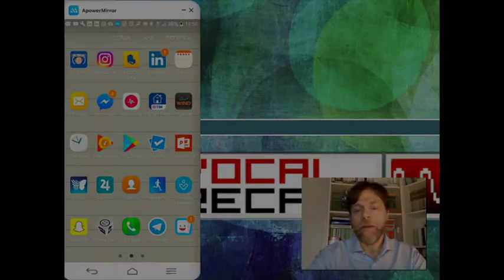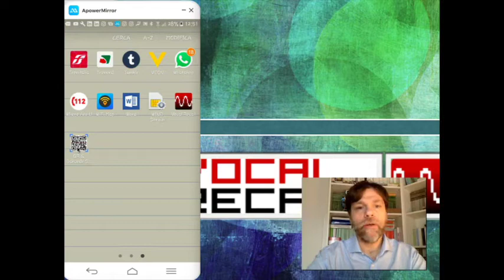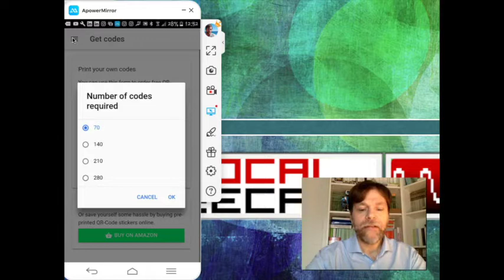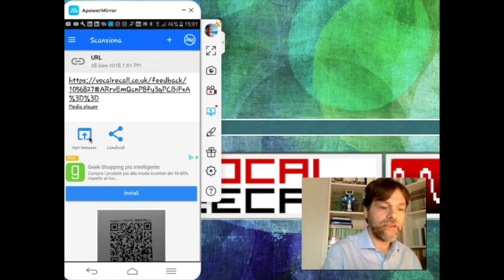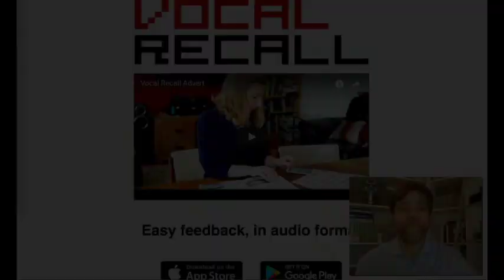App per prof #82 VOCAL RECALL (Commenti audio con QR)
Vocal Recall è un’app gratuita per dispositivi mobili IoS e Android, che permette di fornire commenti audio tramite codici QR pregenorati per una durata di 5 min.